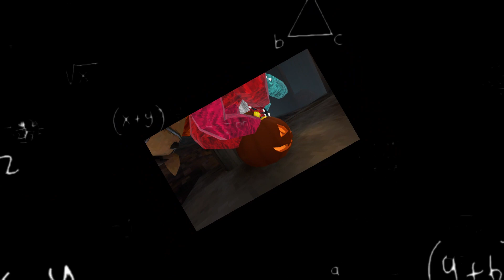Im stuck forever🎃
↓Editing software↓
wondershare filmora

he makes my Thumbnail sub to him
jore.playing

!Gorilla Tag is available on Oculus Quest 2 SideQuest
Valve Index!